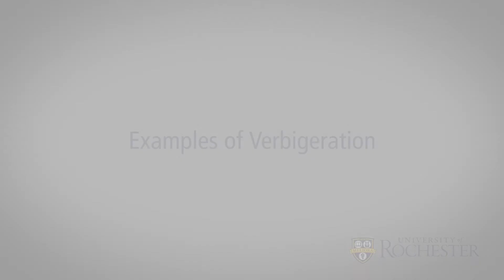Verbigeration | Bush-Francis Catatonia Rating Scale